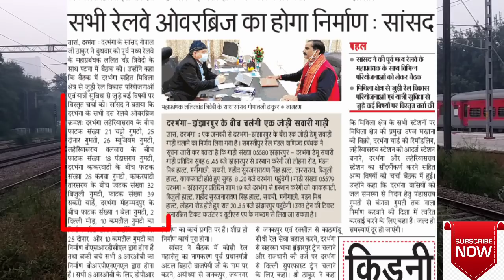दरभंगा जंक्शन से राजधानी एक्सप्रेस वाया सीतामढ़ी,रक्सौल ||Rajdhani Express From Darbhanga Junction